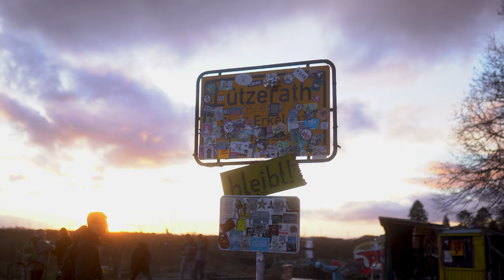Lützerath ein Dorf vor dem aus! Klimaaktivisten treffen auf die Polizei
Das Video thematisiert das Dorf Lützerath und die Bemühungen und den Aktivismus vor Ort.

Mit dabei war Janni und Visualsofnoah